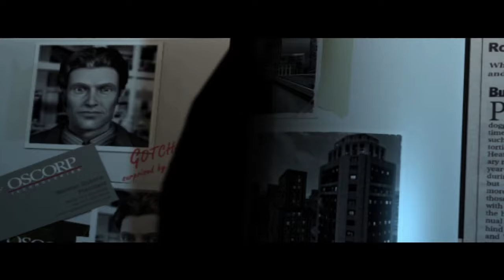Spider-Man (2002) - Episode 2 - Protecting Civilians And Chase Through The Sewers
I am back to beat EVERY PS2 game ever made! This lets play series i will be beating the game Spider-Man (2002) which will be game #24. Come follow along my journey while i try to complete this challenge while getting some platinum trophies on PS3 / PS4 / PS5 as well!